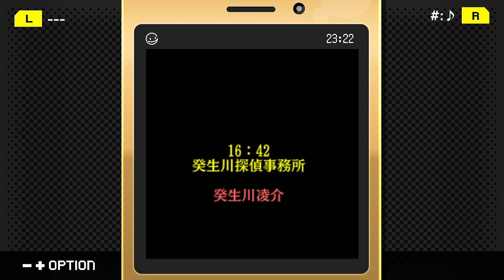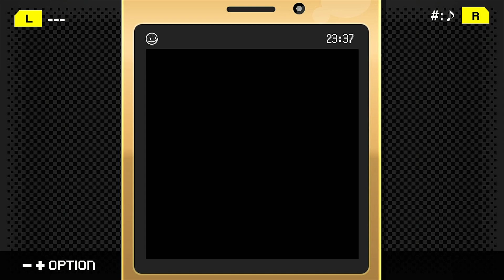#6 探偵・癸生川凌介事件譚 Vol.2 海楼館殺人事件【女性実況】【NSW】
©G-MODE Corporation